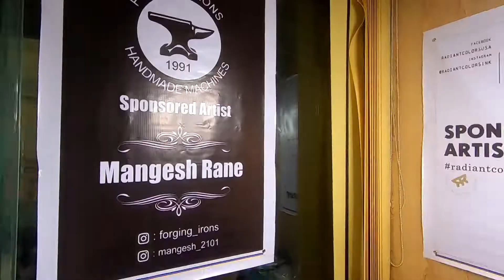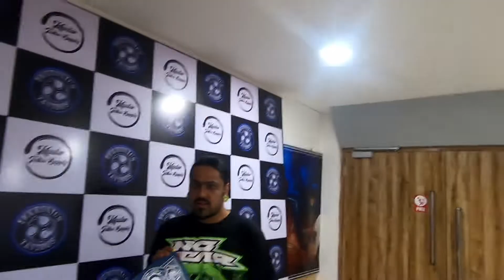Awesome color packing tattoo seminar for beginner tattoo artist.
I have attended the seminar on colour packing tattoos. have you?